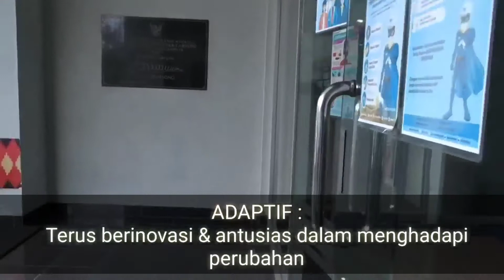Sucofindo Cabang Bandar Lampung siap menerapkan AKHLAK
PT. SUCOFINDO (Persero) sebagai salah satu BUMN yang siap untuk mengimplementasikan nilai utama AKHLAK agar sejalan dengan visi dan misi Pemerintah Indonesia demi kemajuan Indonesia.
Saya Rahmad Agus Nugroho
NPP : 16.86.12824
SUCOFINDO Bandar Lampung.